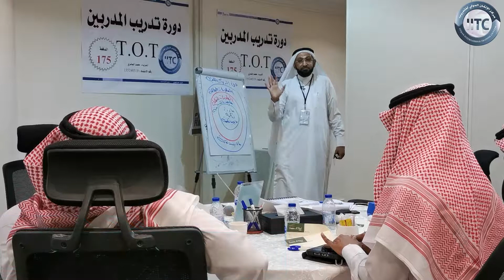من فعاليات دورة تدريب المدربين TOT المدرب د. محمد العامري